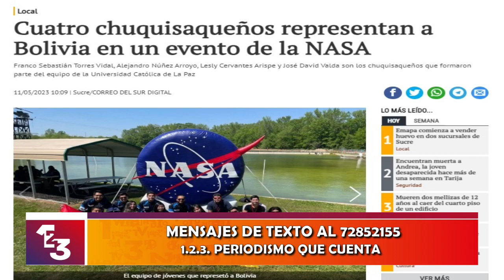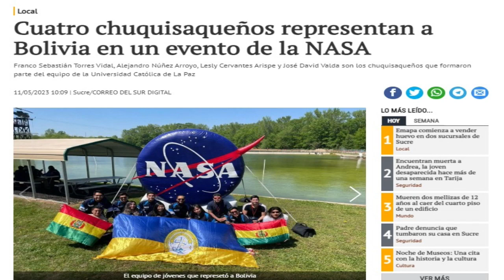𝗘𝗦𝗧𝗨𝗗𝗜𝗔𝗡𝗧𝗘𝗦 𝗗𝗘 𝗦𝗨𝗖𝗥𝗘 𝗣𝗔𝗥𝗧𝗜𝗖𝗜𝗣𝗔𝗡 𝗘𝗡 𝗖𝗢𝗠𝗣𝗘𝗧𝗘𝗡𝗖𝗜𝗔 𝗗𝗘 𝗟𝗔 𝗡𝗔𝗦𝗔, 𝗘𝗡𝗧𝗥𝗘𝗩𝗜𝗦𝗧𝗔 𝗖𝗢𝗡 𝗔𝗟𝗘𝗝𝗔𝗡𝗗𝗥𝗢 𝗡𝗨́𝗡̃𝗘𝗭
En una reciente entrevista para el programa de televisión "1.2.3 Periodismo Que Cuenta", Alejandro Núñez Arroyo, exalumno del colegio Santa Ana, compartió sus experiencias y reflexiones sobre el mundo de la tecnología, resaltando la importancia de la perseverancia frente a la adversidad. Núñez Arroyo, quien ha participado en competencias nacionales e internacionales de robótica, también formó parte de la primera delegación boliviana en la competencia First Global en Estados Unidos.
Durante la entrevista, Núñez Arroyo destacó la relevancia del idioma inglés como herramienta para comunicarse en el ámbito científico y tecnológico, subrayando su utilidad para colaborar con investigadores y expertos de todo el mundo. Además, hizo hincapié en la importancia de mantener estrechos lazos con amigos y contactos en el campo, ya que aunque puedan ser rivales en competencias, en un futuro podrían convertirse en valiosos compañeros de proyectos entusiastas en busca de soluciones para la humanidad.